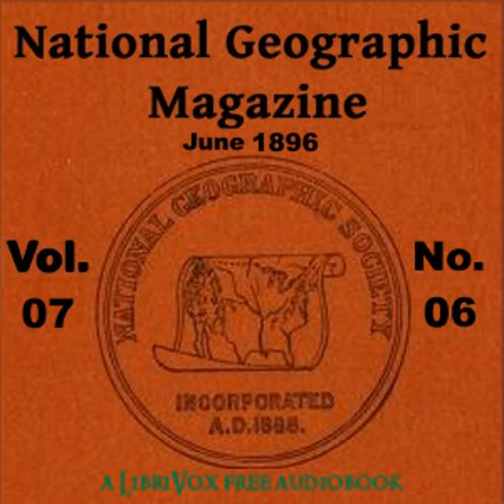The National Geographic Magazine Vol. 07 - 06. June 1896 by NATIONAL GEOGRAPHIC SOCIETY | Audio Book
The National Geographic Magazine Vol. 07 - 06. June 1896 by NATIONAL GEOGRAPHIC SOCIETY ( - )
Genre(s): Travel & Geography

Read by: MaryAnn, BettyB, Carol Cotter in English

Chapters:
00:00:00 - 01 - The Seine, the Meuse, and the Moselle
00:33:22 - 02 - Across the Gulf by Rail to Key West
00:48:53 - 03 - A Geographical Description of the British Islands
00:57:21 - 04 - The Mexican Census
01:04:17 - 05 - Geographic Literature
01:13:34 - 06 - Geographic Notes
01:27:22 - 07 - Miscellanea

The National Geographic Magazine, an illustrated monthly, the June Number. It includes the following articles:The Seine, the Meuse, and the Moselle, by William M. DavisAcross the Gulf by rail to Key West, by Jefferson B. BrowneA geographical description of the British Islands, by W. M. DavisThe Mexican Censusalong with geographic literature, notes and miscellanea.